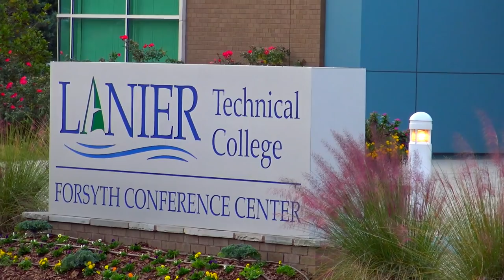MIKAIL + ILMIRA Wedding Trailer